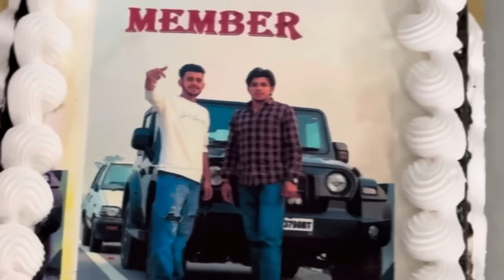Welcome a New Family member 🥳🎉// New Holland आ गया अब क्या कमाल होए गा 😂// New tractor one more 🧐